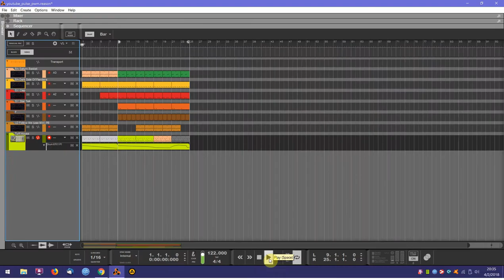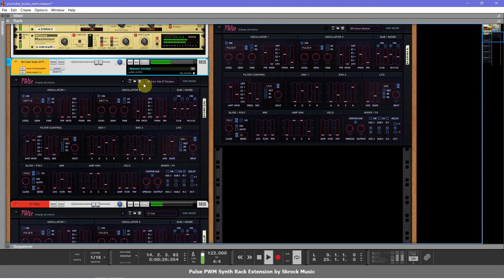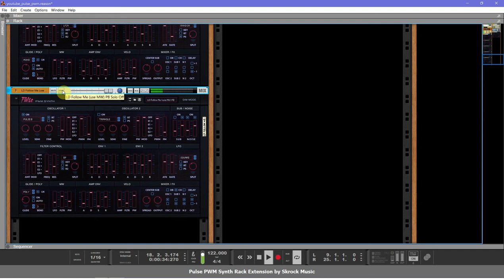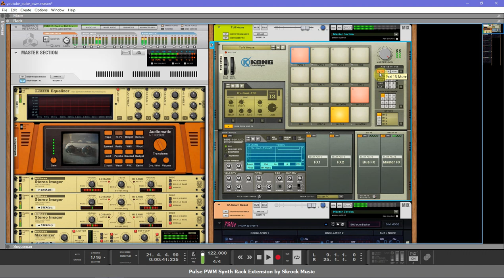Pulse PWM Synth by Skrock Music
Voy a poner un link de descarga de la pista sin terminar, recuerden no fomentamos la piratería solo publicamos el projecto de Reason.

Cualquier modificación del mismo puede ser de libre distribución.